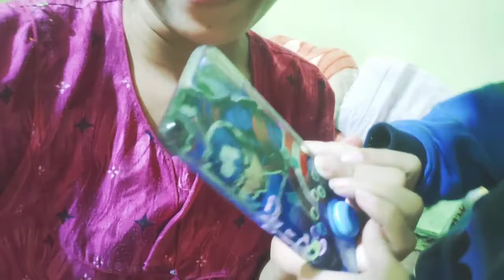দিনটো কি কি কৰিলোঁ/ক'ত গ'লো/আজি কি বনালো/Vlog-16